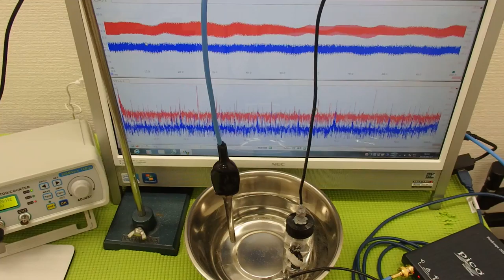超音波システム技術 ultrasonic-labo